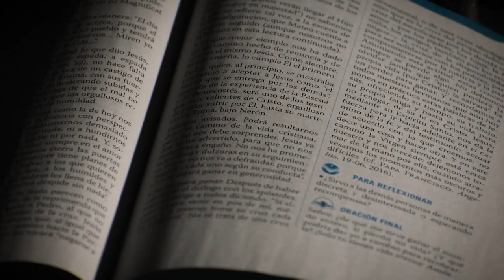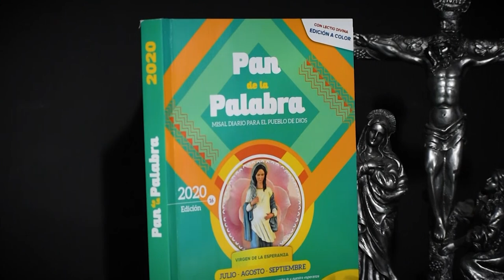Evangelio del día 22 de octubre 2020